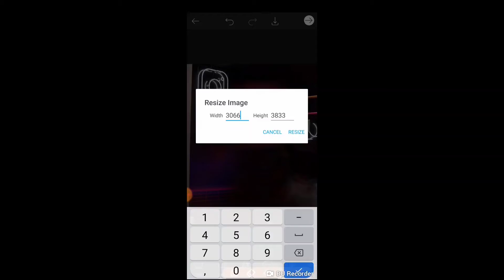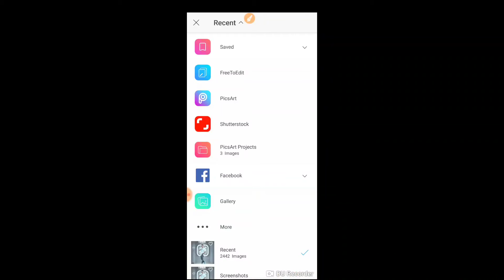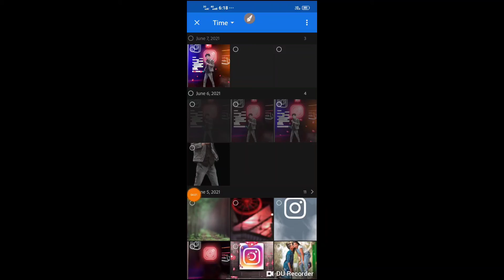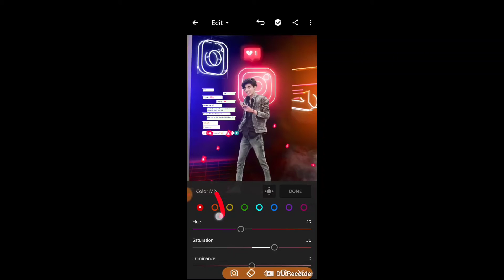Viral Photo Editing Lnstagram picsart Whats SMS Photo Editing Lnstagram vrial background change Edit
Viral Photo,
SMS Photo Editing,
Lnstagram vrial background,
change Edit,
Photo Editing Lnstagram,
lnstagram viral video,
vrial lnstagram reels,
vrial lnstagram Song,
vrial lnstagram videos,
vrial lnstagram reels video,
vrial lnstagram accounts,
vrial lnstagram reels music,
vrial lnstagram reels video editing,
vrial lnstagram photo editing,
vrial lnstagram hacks,
vrial lnstagram reels malayalam,
vrial lnstagram RB EDITZ,